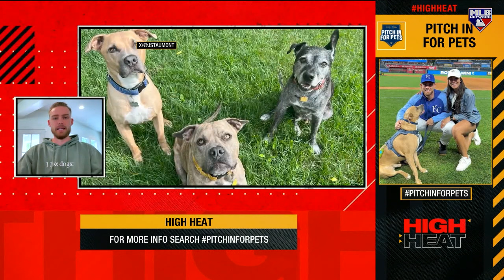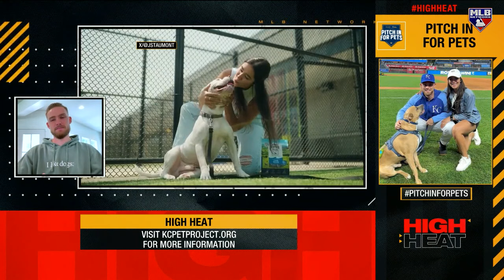Josh Staumont talks Kansas City Pet Project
KC Royals reliever Josh Staumont dropped by High Heat to discuss his involvement with the Kansas City Pet Project.